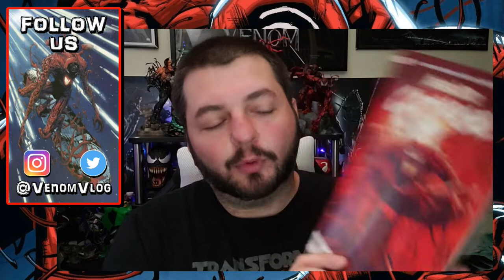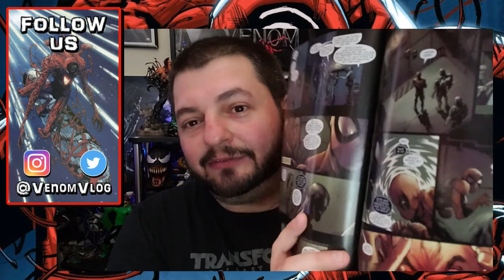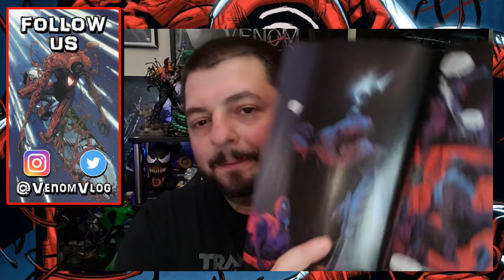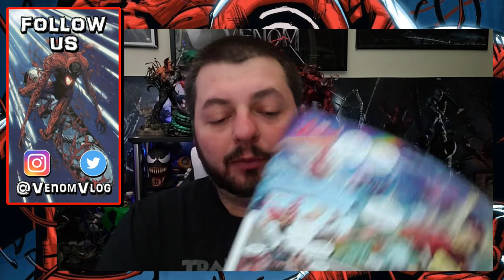Venom Vlog #388: Absolute Carnage 1 Discussion